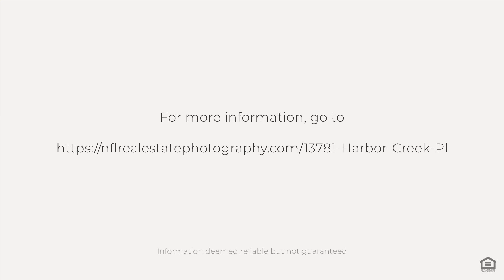13781 Harbor Creek Pl, Jacksonville, FL